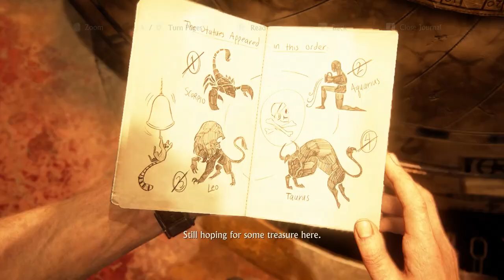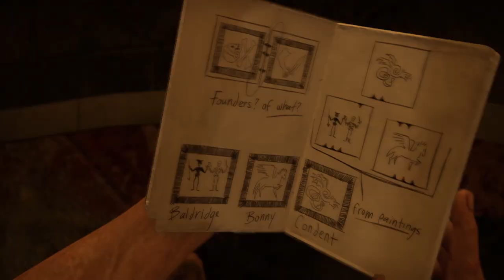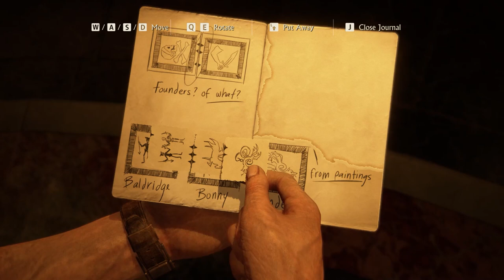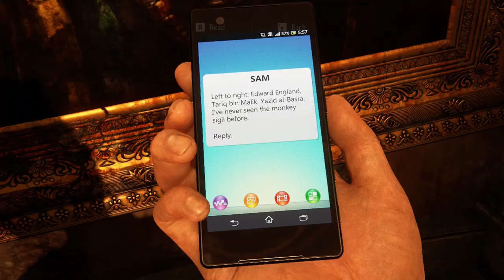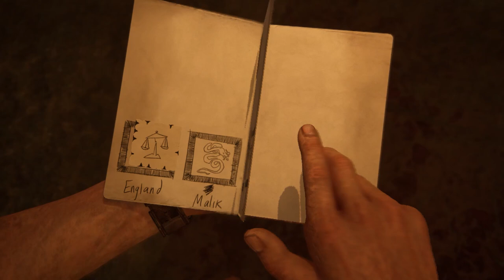Uncharted 4: A Thief's End Gameplay Walkthrough | wheel puzzle soultion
Uncharted 4: A Thief's End Gameplay Walkthrough

Join Nathan Drake on his most thrilling adventure yet in "Uncharted 4: A Thief's End." In this action-packed game, our favorite treasure hunter is pulled out of retirement for one last heist that will take him across breathtaking landscapes and into the depths of his past.